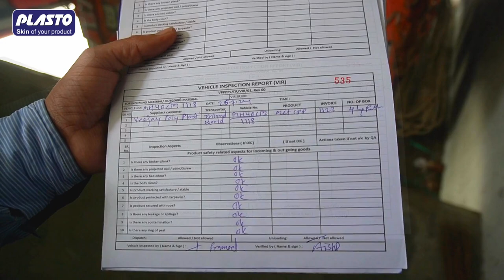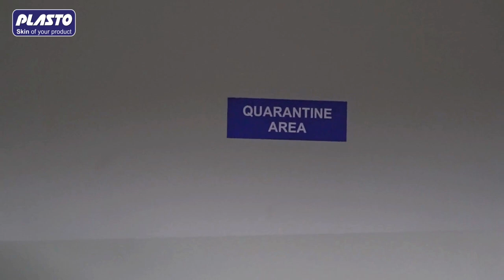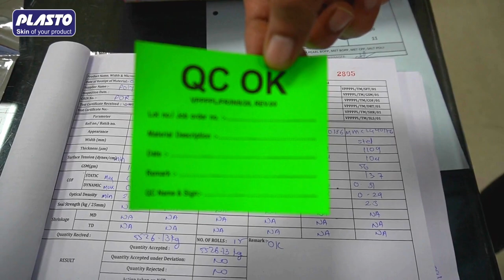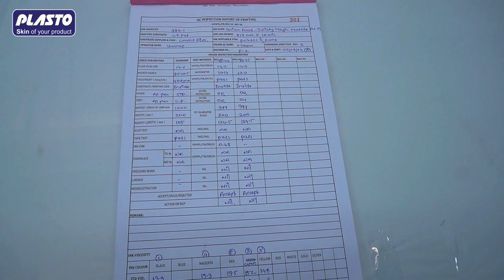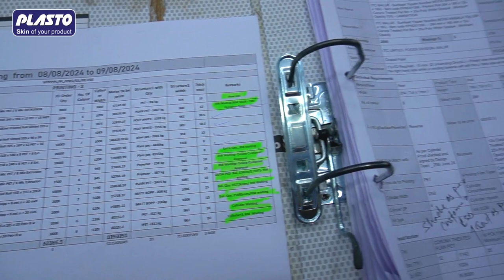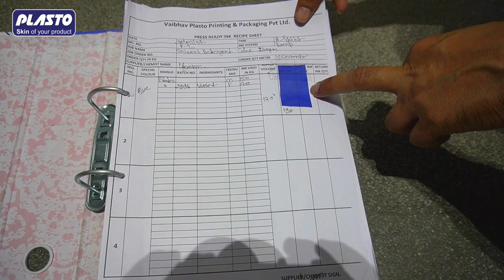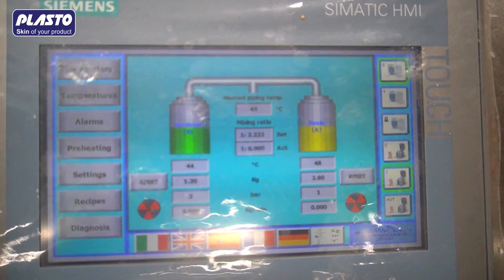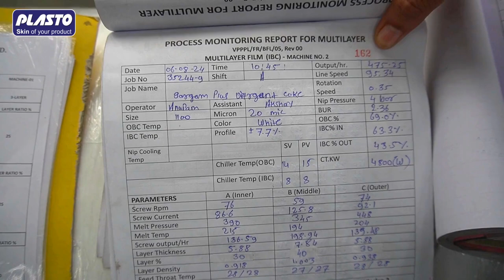Quality Assurance!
Vaibhav Plasto Printing & Packaging Pvt. Ltd.